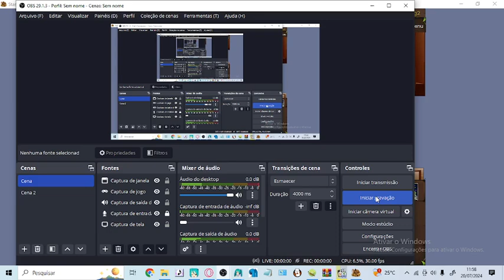JOGO NOSTÁLGICO - DARKMICE #1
jogo diferente pra vocês!!!